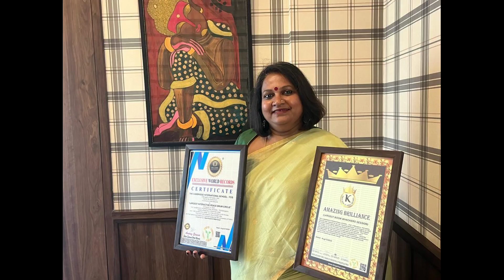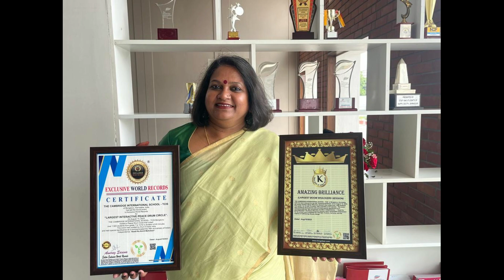TCIS | World Records | Peace Drum Circle | Boom Whackers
TCIS Bengaluru sets 2 world records
Bengaluru August 16th, 2023: It was a day to pay respect to those heroes who fought for our freedom and to commemorate Azadi Ka Amrit Mahotsav is an initiative of the Government of India to celebrate and commemorate 77th  years of independence and the glorious history of it’s people, culture and achievements, the Cambridge International School (TCIS) celebrated Independence day with difference.
THE CAMBRIDGE INTERNATIONAL SCHOOL - TCIS of Bengaluru, Karnataka, India has set the record event in Exclusive World Records for “LARGEST INTERACTIVE PEACE DRUM CIRCLE”. and  Boom Whackers Session that united over 1,500 students from grade 1 to 12. This event was curated by Drum Events India and held special significance as it commemorated the 76th anniversary of India's independence, 'Azadi Ka Amrit Mahotsav'.
The Session was a remarkable achievement for the school, and it amplified the message of peace, harmony, and the urgency of addressing climate change.
Every students received a participation certificates which was appreciated by Exclusive World Records and Kings Book of Records.
This is the first in the school history that over 1500 children from Grade 1 to 12 played D Jambe and created a unique record for largest number of students playing drums under one single platform.
TCIS management congratulated the entire children and orgonisoars for making this a remarkable one.